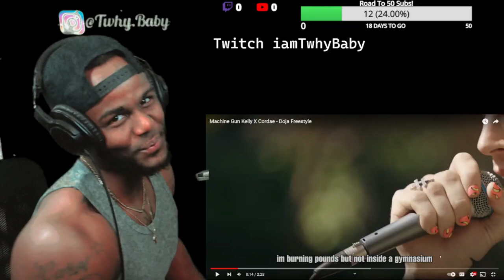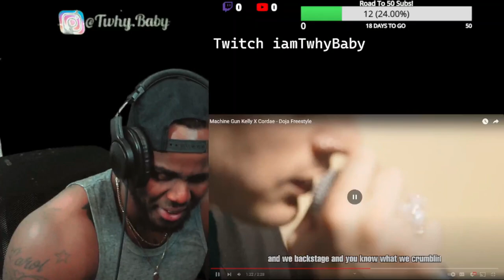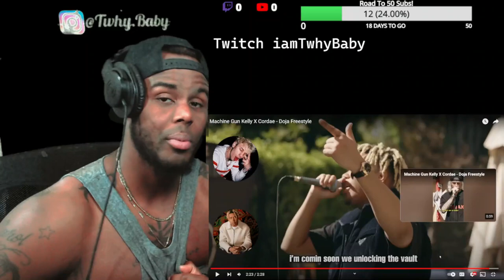Cordae and MGK Dynamic duo bars on Cypher Bars On Bars!! REACTION